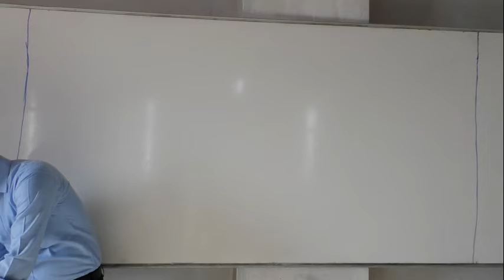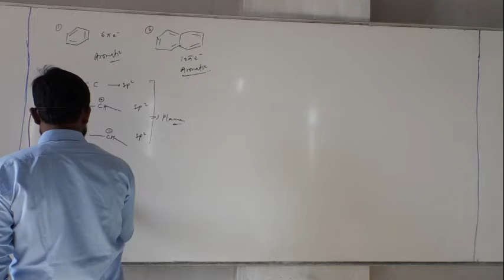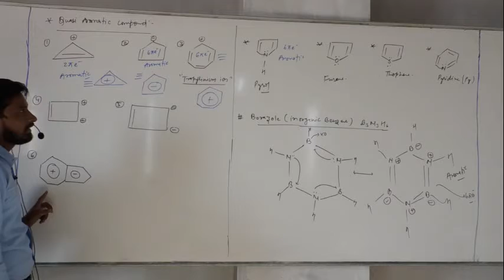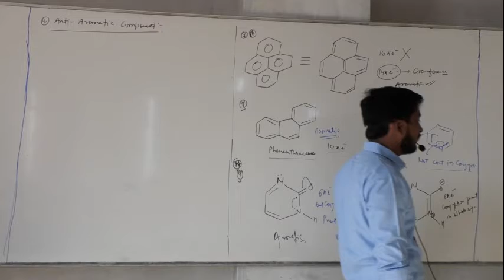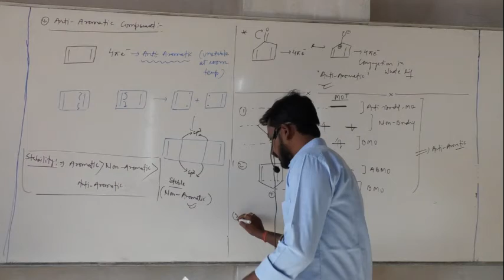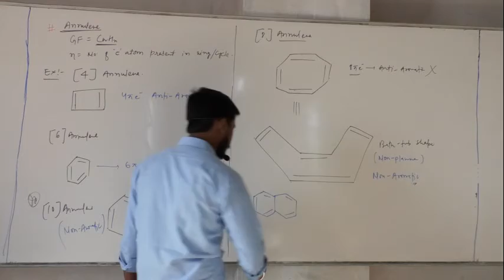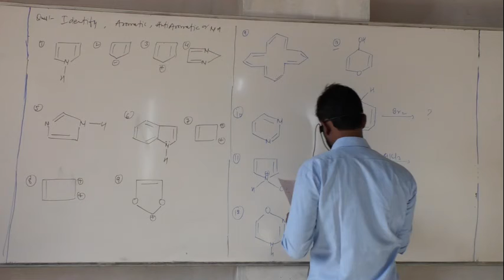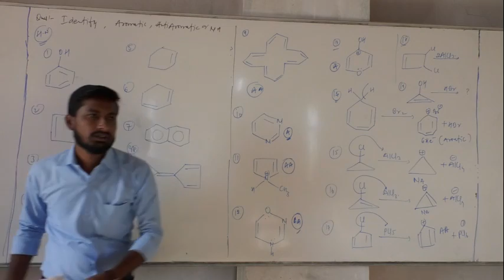22 .12 .20 Singh Sir